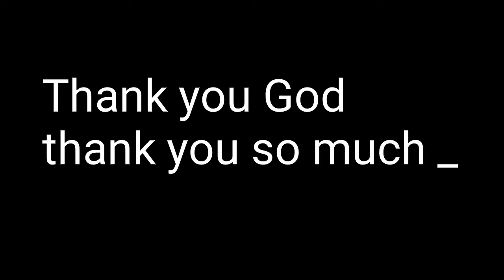finally i gote full A+ / after revaluation/ thank god 🙏🏾